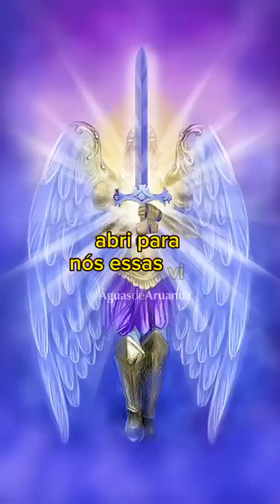INVOCAÇÃO AOS ARCANJOS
21 vezes por dia durante 9 dias, pela sustentação do planeta.